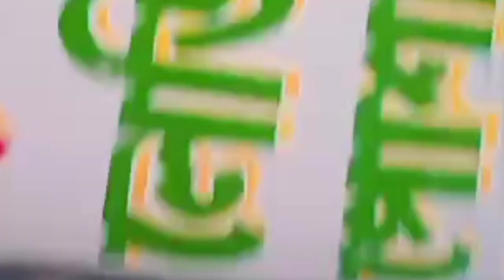শরীর যদি সাথ না দেই কি করে চলি. যেটুকু মনের জোর দিয়ে ঘরের কাজ আর রান্না করলাম।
1 daily upload limit reached,
2 how to upload videos on youtube,
3 should you upload daily on youtube,
4 how to upload video on dailymotion,
5 daily upload limit reached you can upload more video in 24 hours,
6 How to upload deliy vlog video.
7how to vlog,
vlog,
vlog
,how to grow vlog channel,
how to tell a story in a vlog,
how to start vlogging
,how to shoot vlog on phone,
how to make better vlogs,
how to shoot professional vlog on phone

@Jo style vlog 6482

Jo style vlog#youtube2023#

@Jo style vlog 8642

Jo style vlog

icone for my upcoming video's notification.

follow me @Jostylevlog6482

I am vlog, I wish you all good health.In this channel you will find various challenging videos, travel videos,  funny videos, food challenges, eating, dance video, deliy vlog, cooking shows etc. I hope I will be by your side in this journey. Thank you.